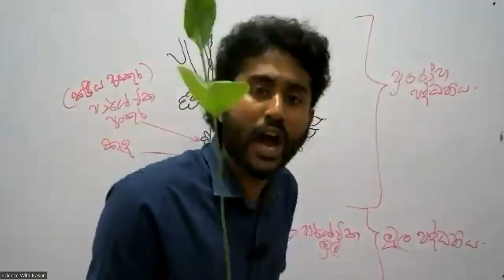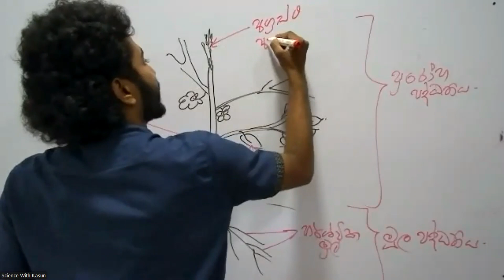7 පන්තිය අතරතුර අංකුර ගැන කිවුව කතාව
Online විද්‍යාව පන්ති හා සම්බන්ධ වීමට 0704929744 ට දරුවාගේ නම, ශ්‍රේණිය සහ දිස්ත්‍රික්කය සඳහන් කර WhatsApp පණිවිඩයක් එවන්න.